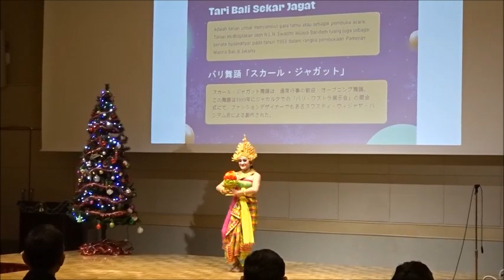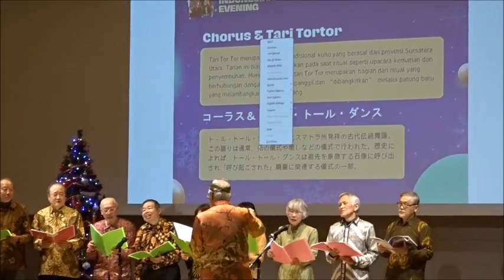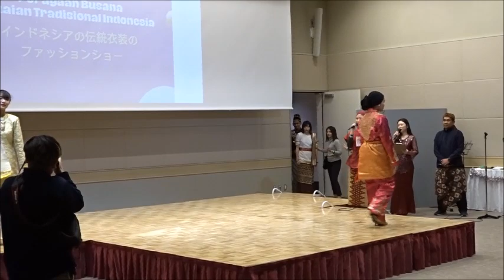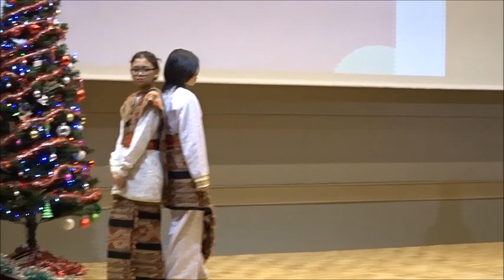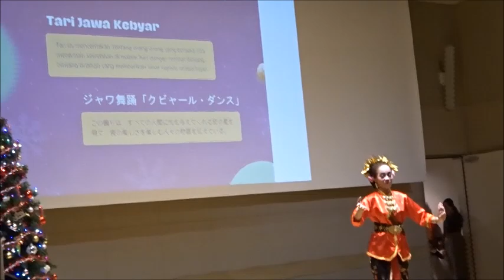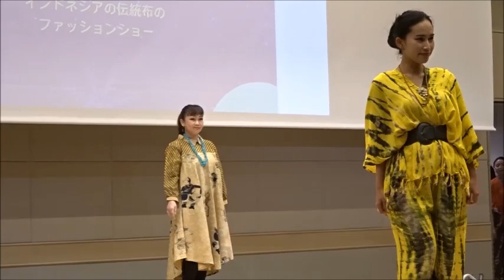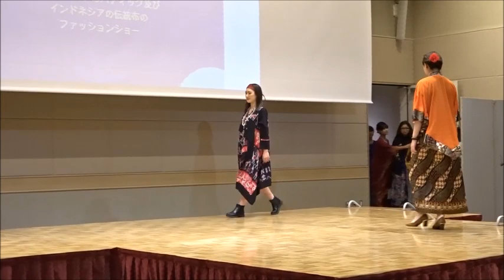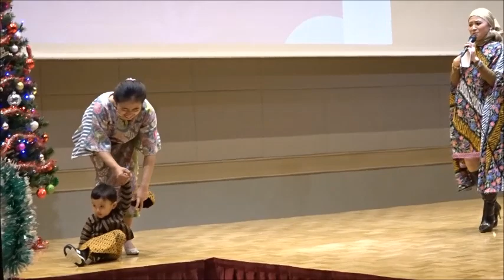Joyous Indonesian Evening, 23 December 2023 in Osaka